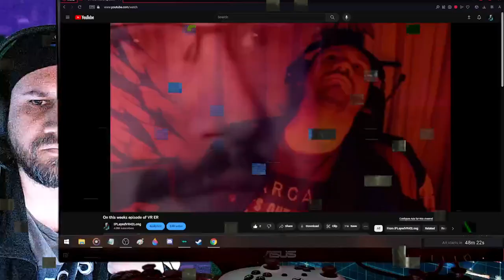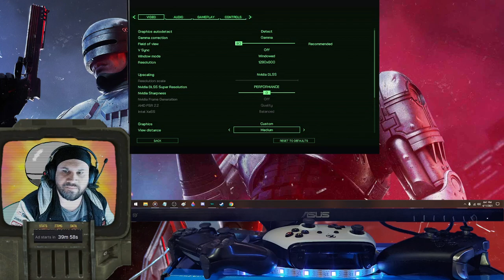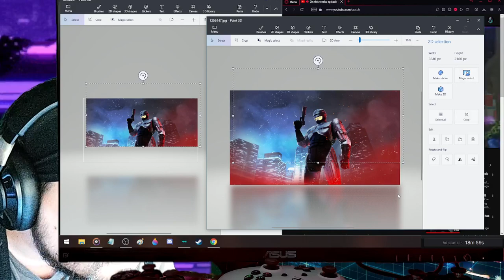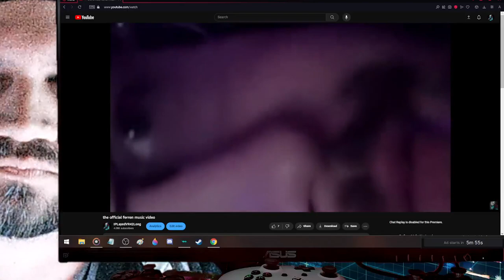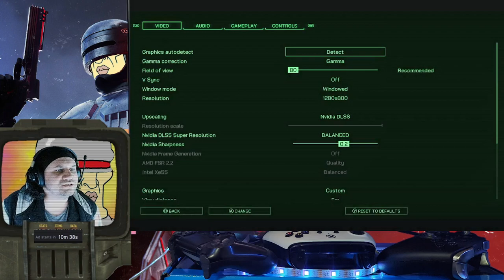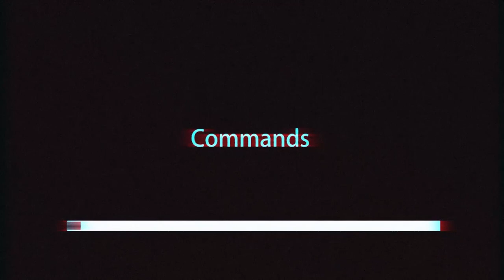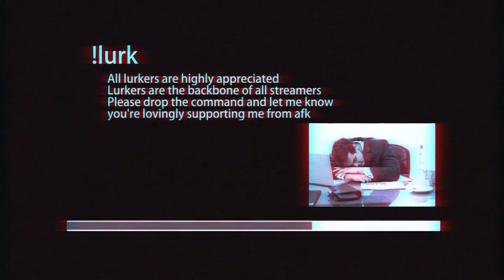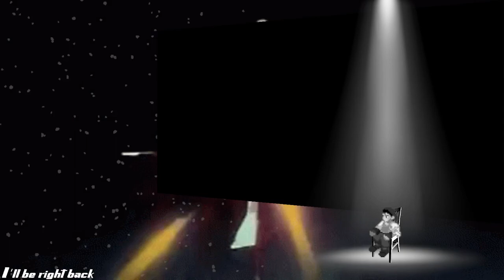Robocop Rogue City Stream 1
Dead or Alive, you're kissing Murphy's luscious lips.